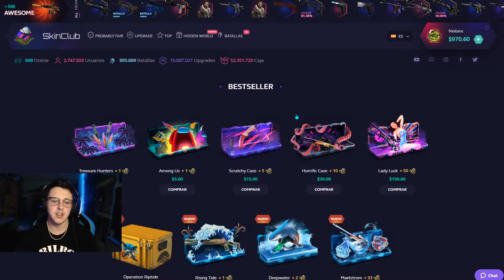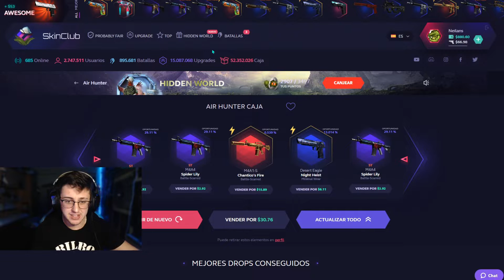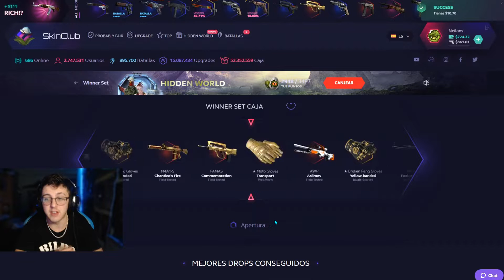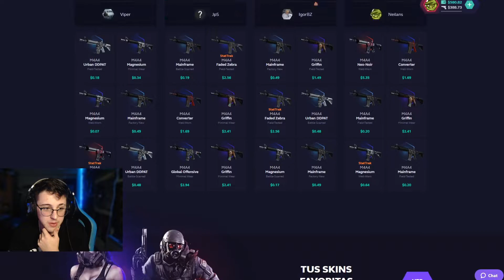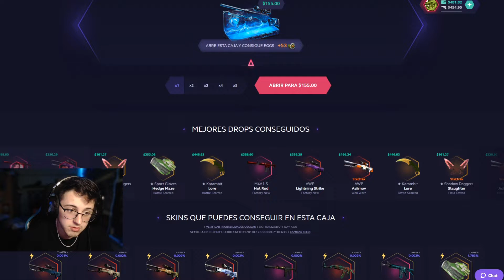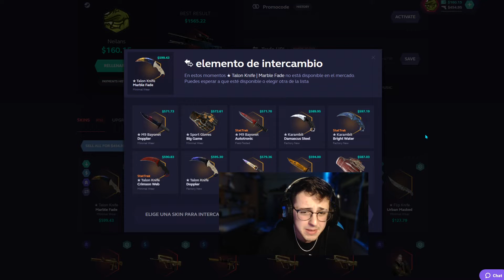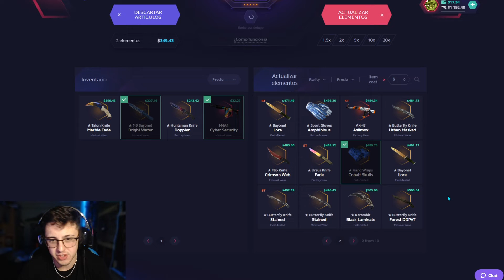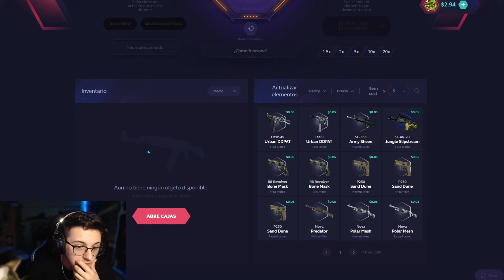ES MIO, YO LO ENCONTRÉ | CAJA DIAMOND SE PORTA BIEN :D